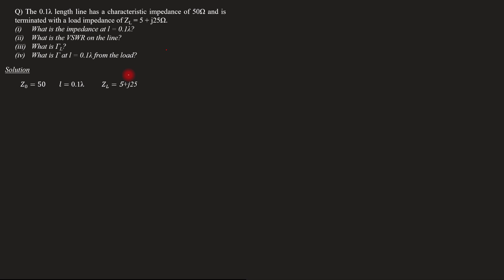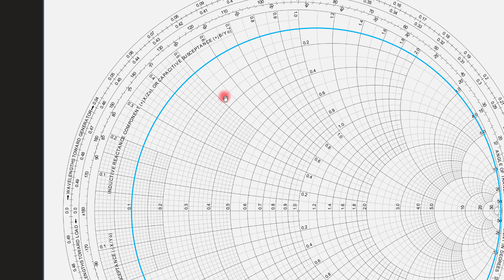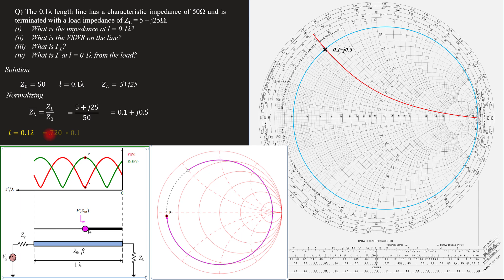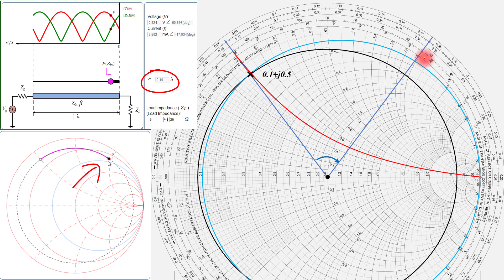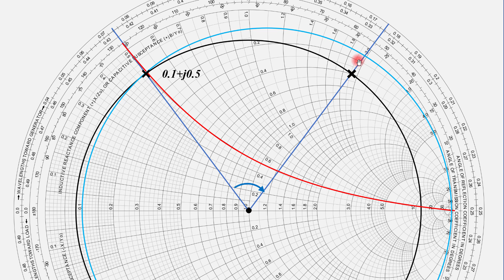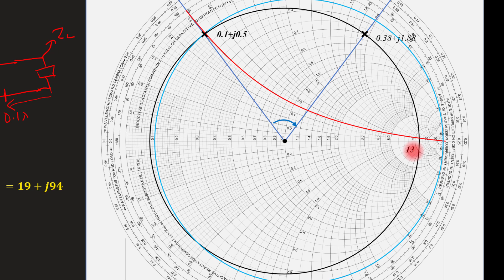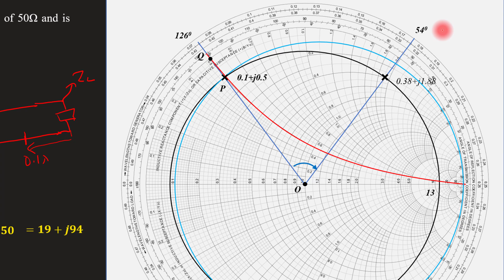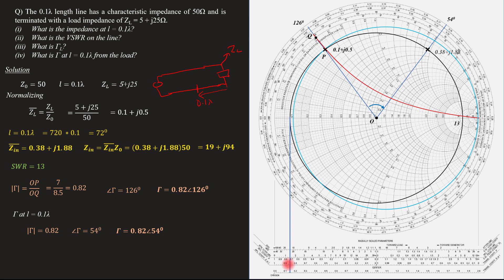Solved problem 2 - Smith Chart -step by step solution | EM - Module - 5 | Lecture 70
Subject : Electromagnetics
Lecture 70
Topic covered
Q) The 0.1λ length line has a characteristic impedance of 50Ω and is terminated with a load impedance of ZL = 5 + j25Ω.
What is the impedance at l = 0.1λ?
What is the VSWR on the line?
What is ΓL?
What is Γ at l = 0.1λ from the load?